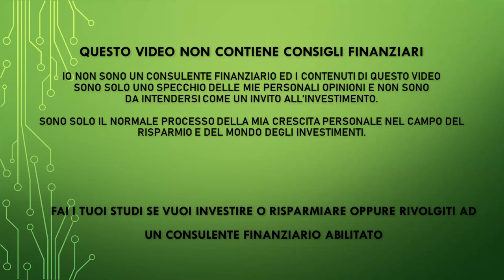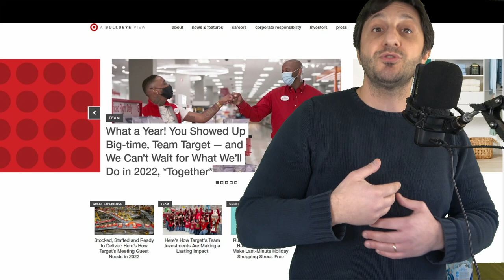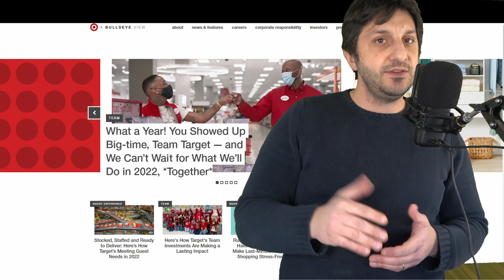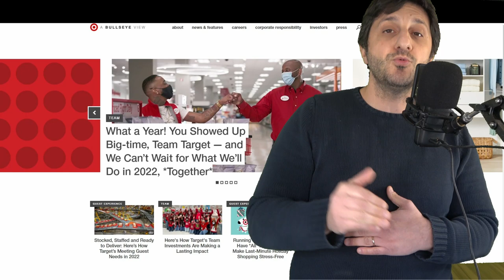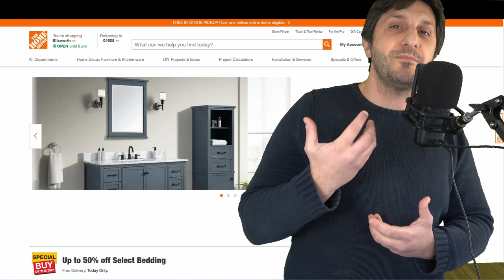Le 3 Azioni da comprare e tenere per sempre? Ti dico le mie 3 scelte